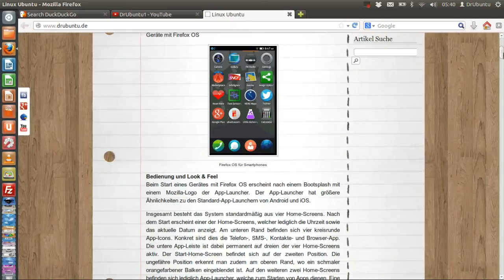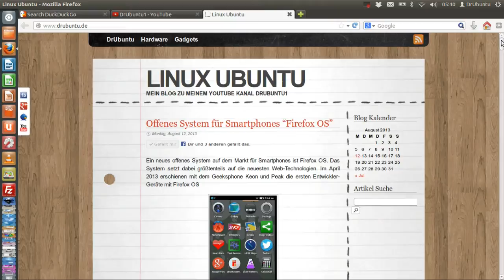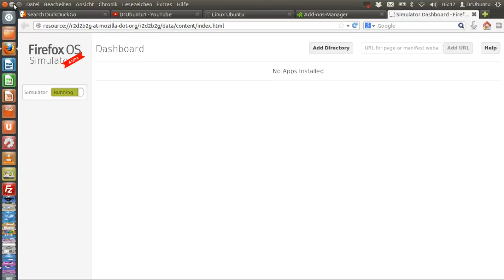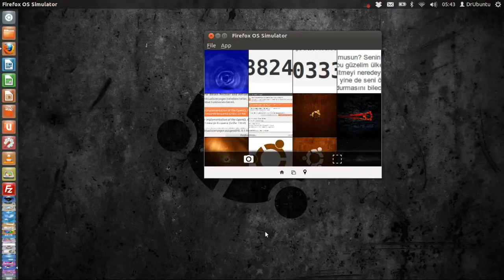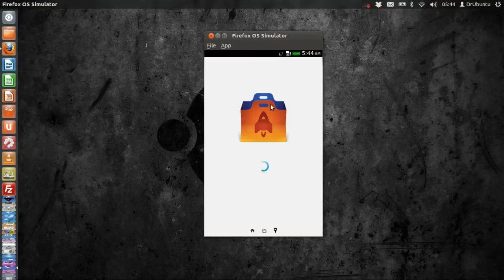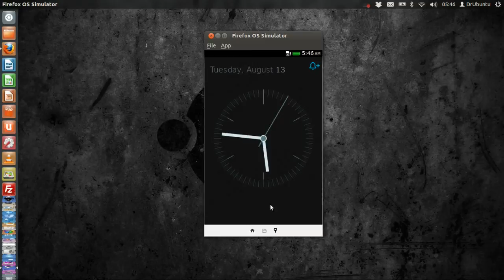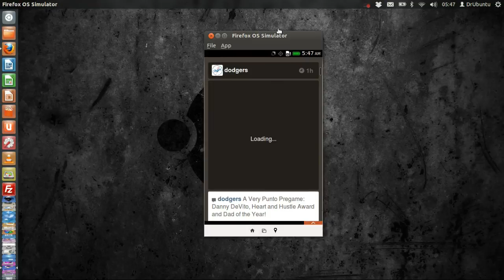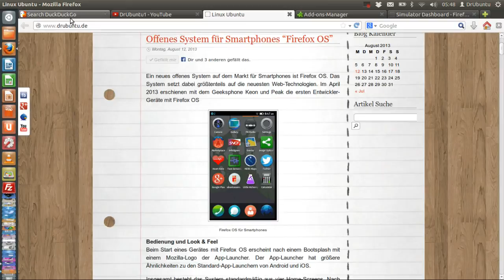Das offene Smartphone Betriebssystem: Firefox OS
In diesem Video geht es um das offene Smartphone Betriebssystem Firefox OS und dessen Simulator. Viel Spaß in diesem Video